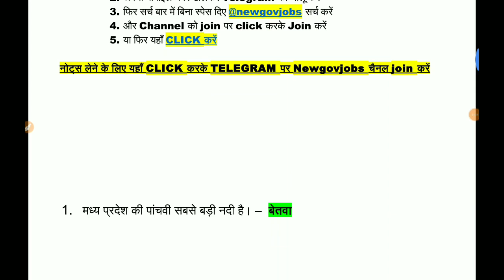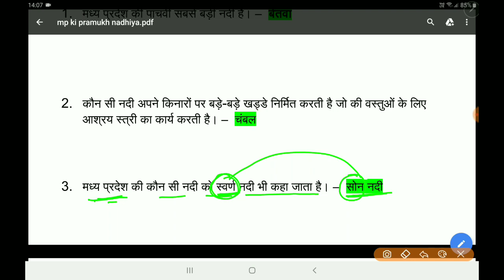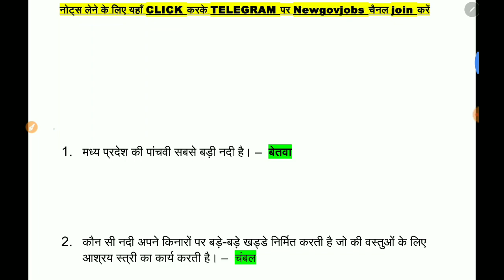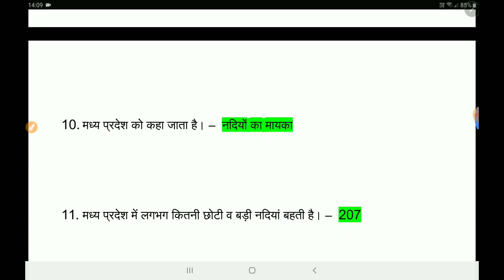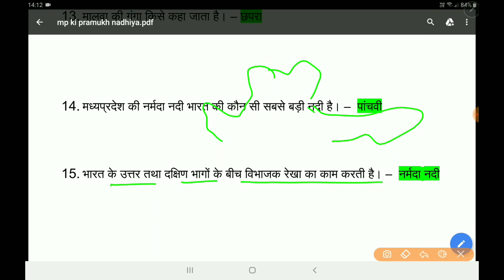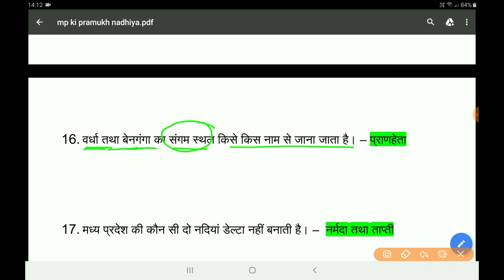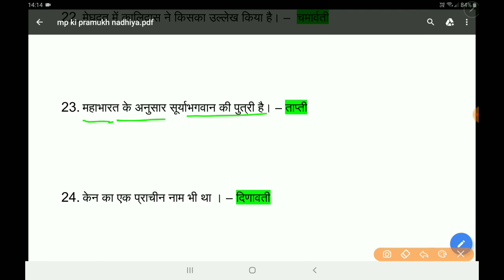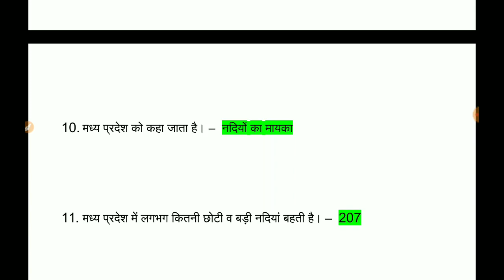MP GK - मध्य प्रदेश की नदियां - Mp Gk Series in hindi Mp ki Nadiya tricks | ,Mp police, mp si,SSC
MP GK - मध्य प्रदेश की नदियां - Mp Gk Series in hindi Mp ki Nadiya tricks | ,Mp police, mp si,SSC, Railway

🔴 MP GK - मध्य प्रदेश की नदियां -

mp ki nadiya in hindi gk
mp ki nadiya pdf
mp ki nadiya map
madhya pradesh ki nadiyon ke naam
mp ki nadiya mcq
madhya pradesh ki pramukh nadiyon ke naam
mp nadiya map hindi
mp river gk hindi pdf
bharat me kon kya hai pdf
up me kaun kya hai 2019
kon kya hai 2019 pdf download
kaun kya hai current affairs 2019 pdf
vartman me kon kya hai pdf download
kaun kya hai current affairs 2019 pdf download
bharat mein vartaman mein kaun kya hai
भारत में नवीनतम कौन क्या है
वर्तमान नियुक्तियां नवीनतम नियुक्तियां
Bharat ke sabhi rajyo ke Mukhyamantri Bharat ke sabhi rajyo ke Rajyapal
Bharat ke sabhi rajyo ke Mukhyamantri aur Rajyapal
Main Kaun kya hai ,
who is who in India in Hindi in English,
latest appointments,
new appointments,
mp police constable bharti 2019, 13/12/2018,POLICE BHARTI Notification, M.P. POLICE Notification, M.P. POLICE Recruitment 2018,shikshak bharti varg2 varg 3, Cm kamal nath, latest mp news, Madhya Pradesh Chief Minister kamal nath, mp government news, samvida shikshak news, atithi shikshak news, govt job, sarkari naukri, mp online, 13 September 2018 latest mp news, 13 September latest police news
mp police in, mp police constable paper, mp police constable, mp si 2019 in
mp gk
madhya pradesh me kul kitni nadiya hai